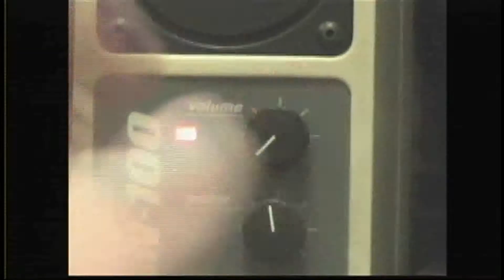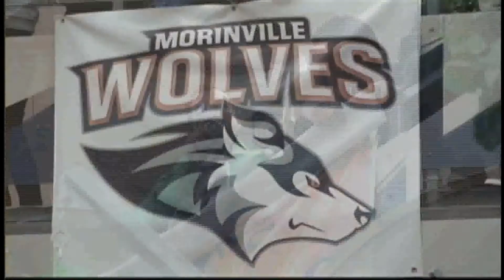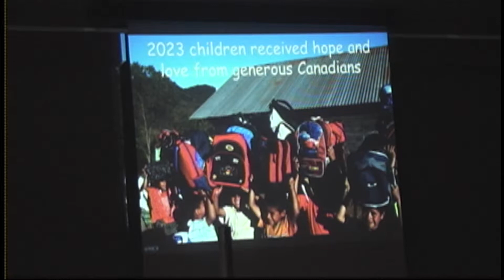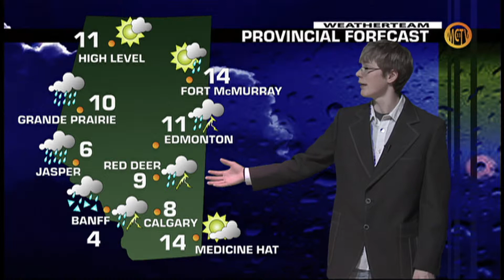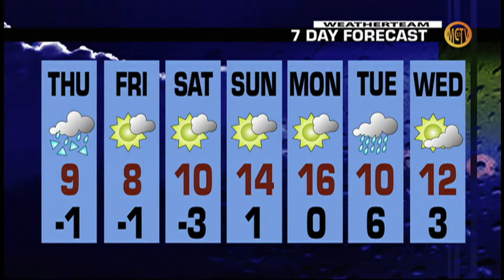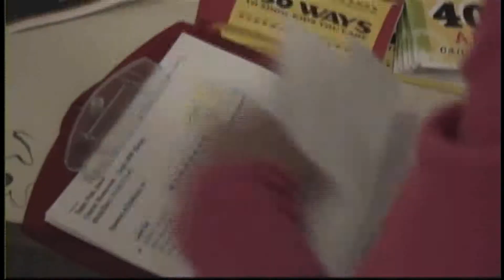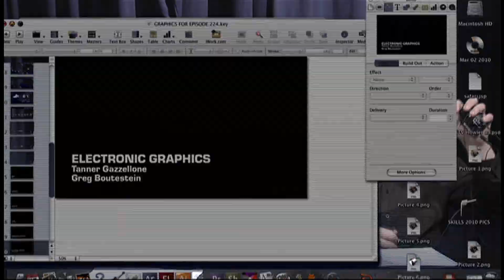MCTV Episode 224 (April 28, 2011)